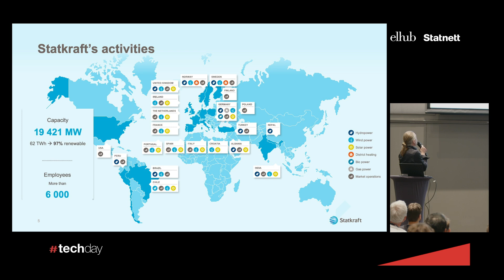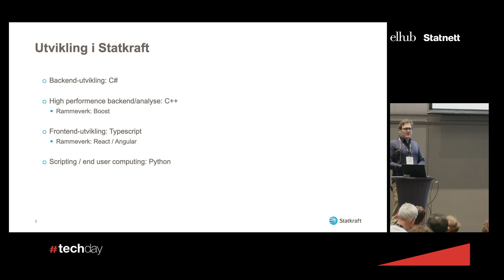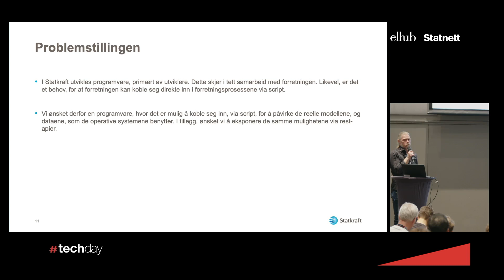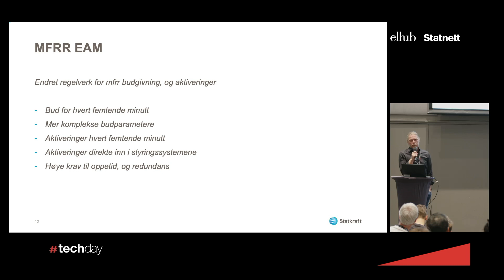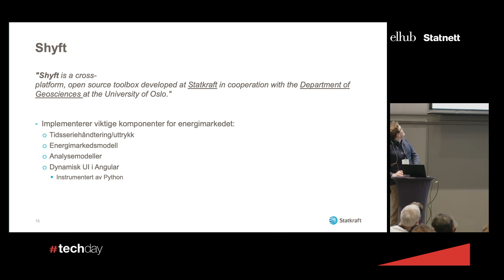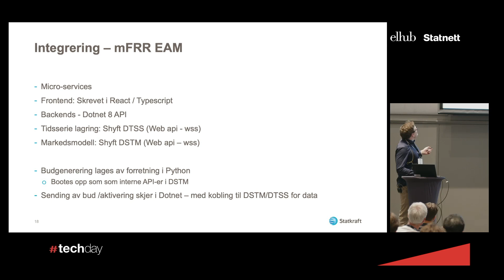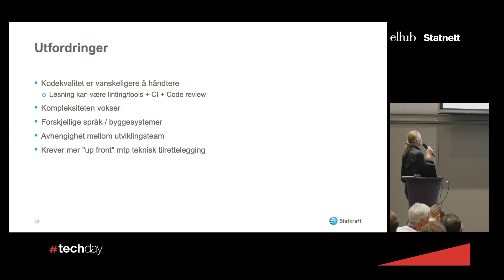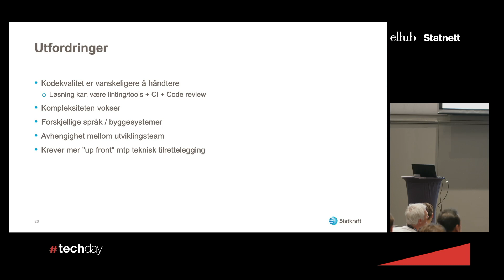How to enable business to participate as technical developers in mFRR EAM Marius Munthe Kaas, Svein